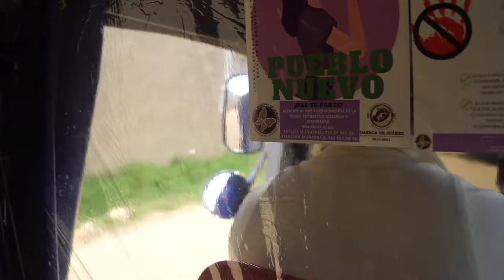Dwight Johnson jr. ITP Mexico Tour . Part 1 .